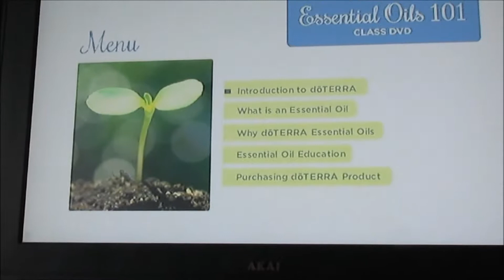WHERE HAVE I BEEN || FallingIsJustLikeFlying Vlogs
Saying I have missed you guys doesn't even begin to describe the past few months. I promise things are going to start back up right quick and I'll try not to let things get this bad again.
I love y'all and I'm excited for the future!

Sarah Elizabeth Aalbers